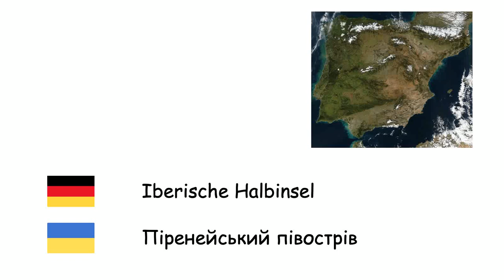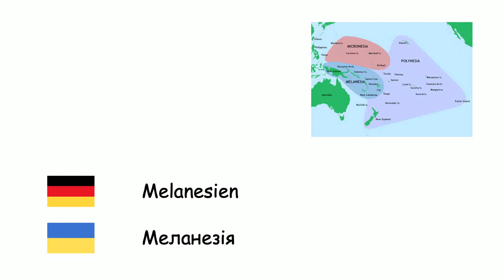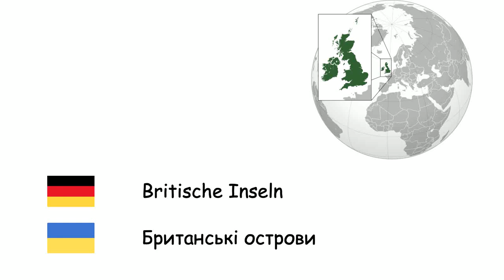Regionen der Welt (Ukrainische Sprache) (de-uk)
Fone TV
de-uk-33
Регіони світу (Українська мова)
Skandinavien - Скандинавія
Krim - Крим
Balkanhalbinsel - Балканський півострів
Mesopotamien - Межиріччя
Kleinasien - Анатолія
Thrakien - Фракія
Mittlerer Osten - Середній Схід
Kaukasien - Кавказ
Iberische Halbinsel - Піренейський півострів
Ferner Osten - Далекий Схід
Zentralasien - Центральна Азія
Arabische Halbinsel - Аравійський півострів
Sibirien - Сибір
Karibik - Кариби
Patagonien - Патагонія
Sinai-Halbinsel - Синайський півострів
Sahara - Сахара
Arktis - Арктика
Melanesien - Меланезія
Polynesien - Полінезія
Subsahara-Afrika - Субсахарська Африка
Lateinamerika - Латинська Америка
Hawaii - Гаваї
Grönland - Гренландія
Britische Inseln - Британські острови